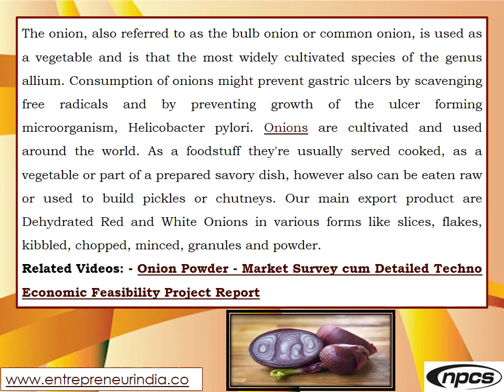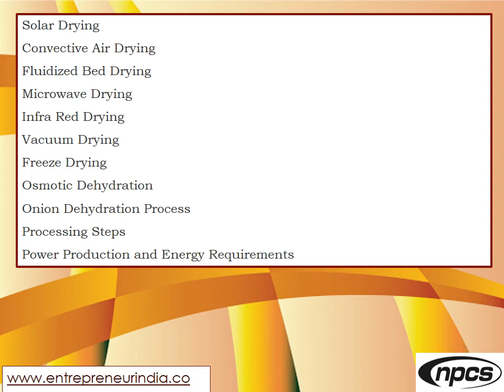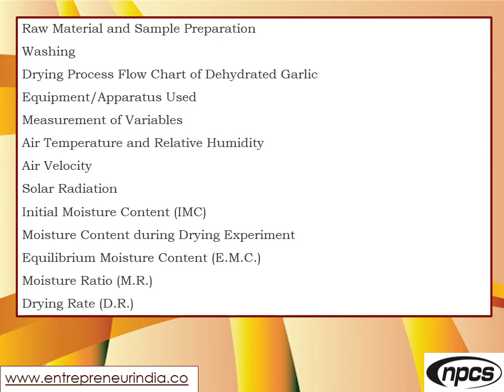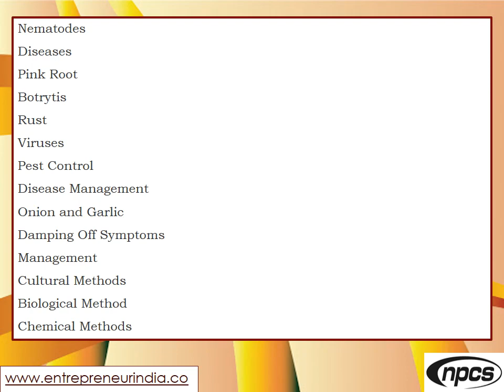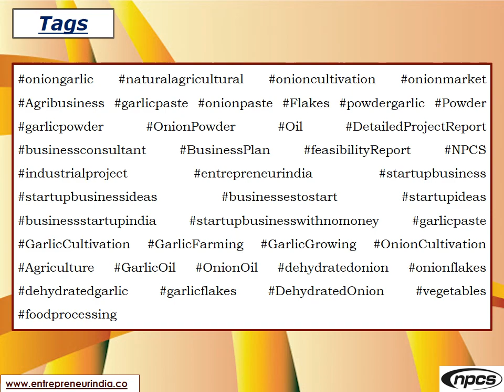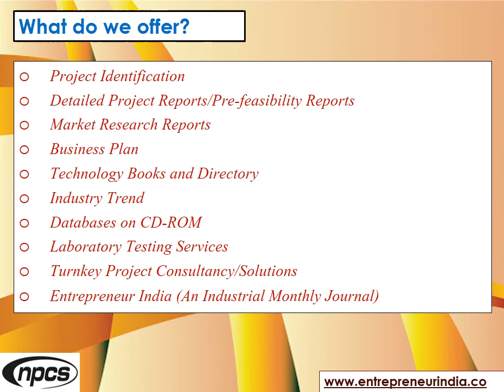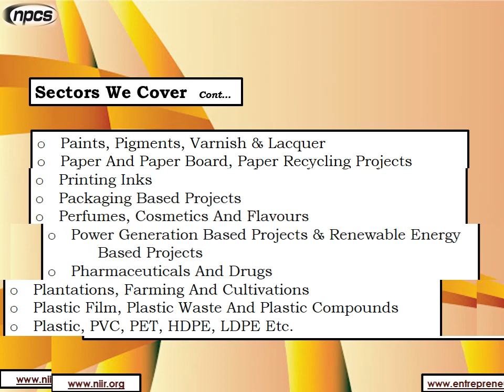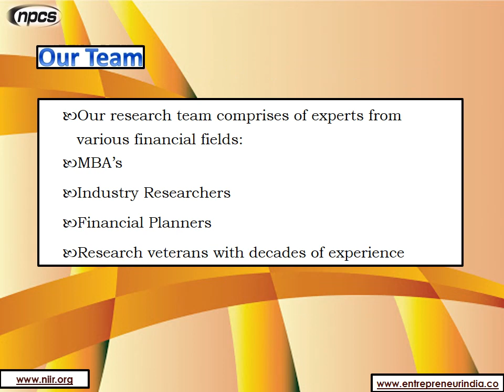2nd Revised Edition of The Complete Book on Onion & Garlic Cultivation with Processing.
2nd Revised Edition of The Complete Book on Onion & Garlic Cultivation with Processing (Production of Onion Paste, Flakes, Powder & Garlic Paste, Powder, Flakes, Oil)

Garlic could be a plant from the onion family that has a strong taste and smell and is used in cooking to feature flavor. Garlic is that the most significant crop in most Asian countries. It may be thought about as an ideal food that has a large range of essential nutrients with several potential health advantages. Garlic is an excellent supply of metal, vitamin B6, and vitamin b1. Estimations are made supported the global consumption of garlic. Consumption of garlic as a food ingredient or extract prevents illnesses and improves immunity. The presence of active compounds in garlic reduces high blood pressure and prevents strokes and heart attacks. It also helps improve cholesterol levels and reduces the chance of cardiopathy. Moreover, the antioxidants in garlic facilitate prevent dementia and Alzheimer’s illness. Therefore, growing consumer awareness about these health advantages has increased the demand for garlic products similar to dehydrated garlic powder and garlic extracts.

𝐒𝐭𝐚𝐫𝐭 𝐚 𝐁𝐮𝐬𝐢𝐧𝐞𝐬𝐬 𝐢𝐧 𝐅𝐨𝐨𝐝 𝐏𝐫𝐨𝐜𝐞𝐬𝐬𝐢𝐧𝐠 𝐚𝐧𝐝 𝐀𝐠𝐫𝐢𝐜𝐮𝐥𝐭𝐮𝐫𝐞 𝐁𝐚𝐬𝐞𝐝 𝐈𝐧𝐝𝐮𝐬𝐭𝐫𝐲,

ENTREPRENEUR INDIA
106-E, Kamla Nagar, Opp. Mall ST,
New Delhi-110007, India.